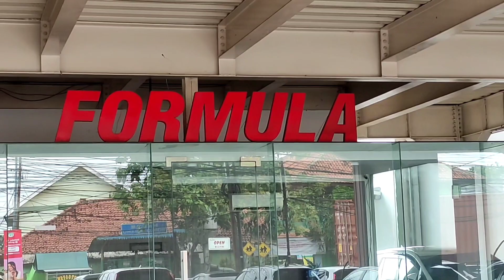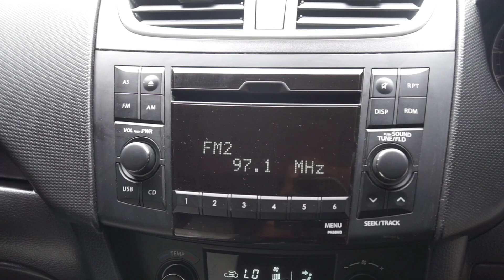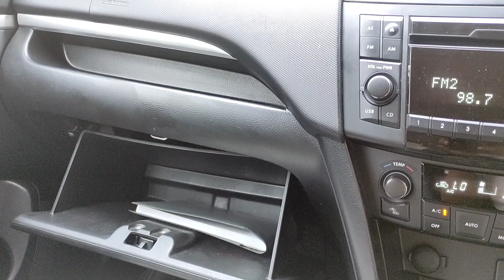SMALL HATCHBACK TERBAIK 2015‼️ | Suzuki Swift GX Driving Experience by FormulaMotorTV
Apa kabar FormulaFriends? Pada kesempatan kali ini kami memilih untuk merasakan rasa berkendara dari hatchback yang udah gadijual lagi nih di Indonesia!

Dengan harga yang paling terjangkau diantara rival-rivalnya, apa aja sih yang ditawarkan dari mobil yang sempat memiliki gelar sebagai Small Hatchback terbaik pada tahun 2015 ini?

Hello friends, selamat datang di FormulaMotorTV! kami hadir di YouTube untuk menyatakan komitmen kami dalam memberikan pelayanan terbaik dalam bidang kami, yaitu otomotif. Pengalaman kami selama lebih dari 15 tahun dalam industri otomotif telah mengajarkan kami banyak hal. Oleh sebab itu, melalui FormulaMotorTV kami akan menyajikan konten-konten edukatif yang menarik dan beda dari yang lain!

Mau mengenal lebih dalam sebelum membeli mobil second incaran anda? kalau begitu kamu berada ditempat yang tepat! karena disini kami akan menyajikan video Review, Driving Experience hingga Perbandingan Model untuk membantu anda dalam memilih mobil yang tepat untuk anda.

So sitback, chill and relax! enjoy our videos while taking your break time :)

Mampir juga ke showroom kami yang beralamat di
Jalan Raya Sultan Agung KM 28,5 No.8, Kota Bekasi.
buat FormulaFriends yang di jakarta = kami disamping jakarta timur kok hehe.
buat FormulaFriends yang di Bekasi = kami dekat flyover kranji, kalian pasti tau!
Kami buka setiap hari mulai dari jam 9 pagi - 6 sore.
*Tanggal merah tetap buka, kecuali ada pemberitahuan lebih dulu.
**Makanya follow Instagram kami biar gak ketinggalan updatenya friends!

"With our 3x car inspection policy, 7 points of warranty and 30 days of guarantee, Formula Motor is COMMITTED to provide only the BEST cars at very REASONABLE price!"